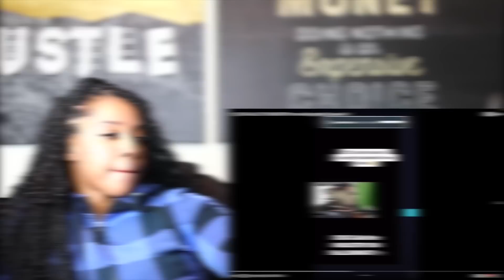Solluminati CALLS OUT DDG For SNITCHING On Him | Reaction